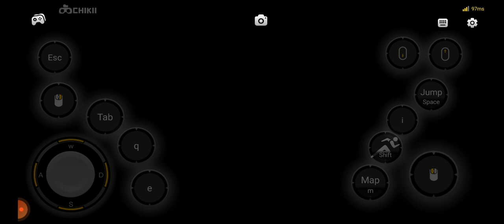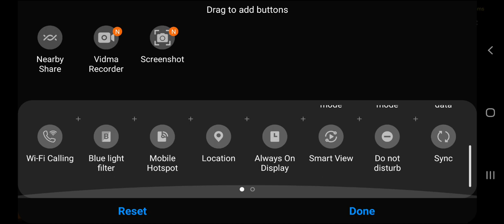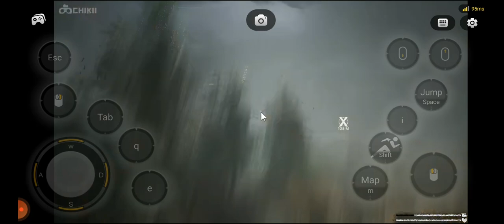CHOO-CHOO CHARLES part 1 coleeting bugspray the boomer derailer